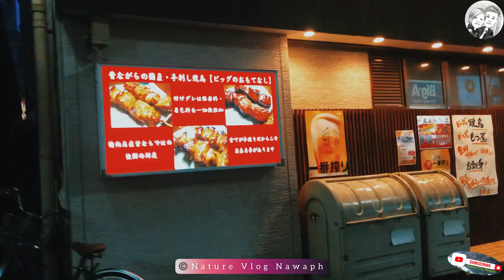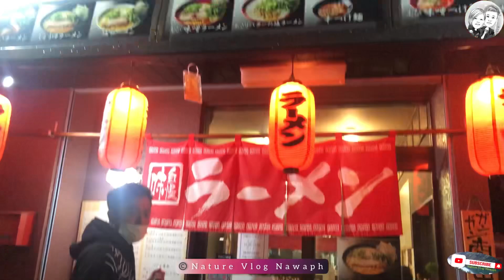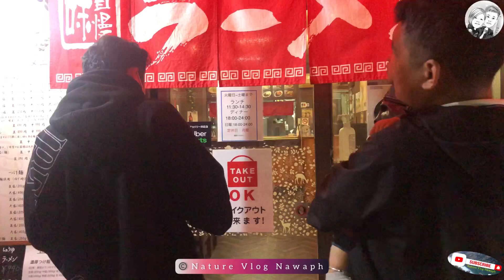Japanese Ramen🍜🍜🥟सारै मजा आयो🍜🍜🍜